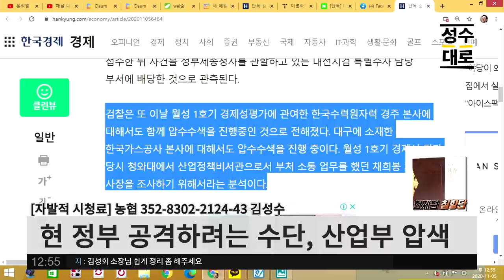갑자기 산업부 압수수색? 검찰 칼끝이 지금 청와대를 노리고 있다 | 김성수 김성회의 쌍김시대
윤석열이 대전 다녀온 뒤 갑자기 진행된 산업자원부 압수수색? 감사원의 역할 무시한채 정책으로 청와대를 노리는 그 칼끝에 무슨 의도가 숨어있는 걸까요?